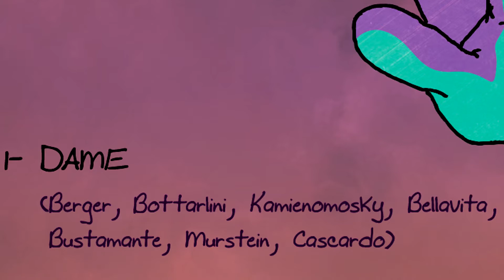La Caramelera - Dame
Dame
Primer tema de "El Viejo Truco", el EP de La Caramelera que cierra su trilogía.

Las bases fueron grabadas en el Estudio “El Zoológico”.
Ingeniero de grabación y sonido: Augusto Milharcic
Voces, sobregrabaciones y mezclas se hicieron en Estudio “Las Plantas”.
Productor artístico y Técnico en grabación: Max Kamienomosky
Masterizado por Pablo Spivak.

Dame

Estoy tomando algo de vos
Permeable a tu toxicidad
Deformando mis ideas
Para poder seguir.

En la dulce incertidumbre
Transpiro de ansiedad
Por no saber dónde terminas tú
Y donde empiezo yo.

Y si nunca me escuchaste,
Quizás me lo imaginé
No intenté cuando intentaste
Que lo intente otra vez

Esa cosa que me diste
Apenas me consoló

Dame algo real
Dame algo por que soñar

Estás tomando algo de mí
Permeable a mi toxicidad
Deformando mis ideas
Para poder seguir

Apenas me consoló

Dame algo real
Dame algo por qué soñar…

Dame algo real
Dame algo real
O por lo menos dame
Algo por con que
Soñar, matar, morir, seguir, fingir, sentir
Querer de nuevo, siempre, dame más.